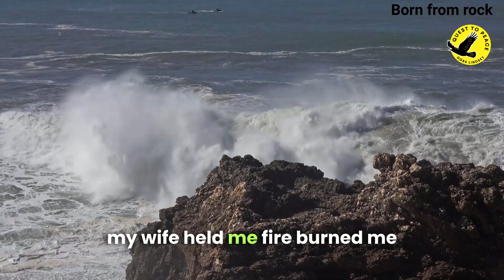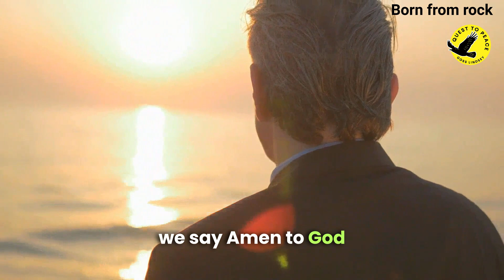Born from rock | English morning song